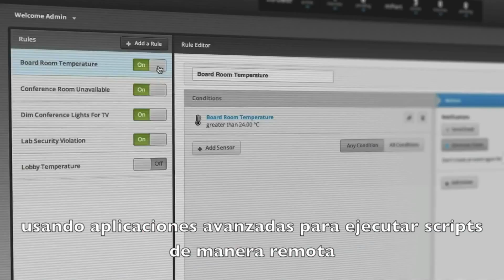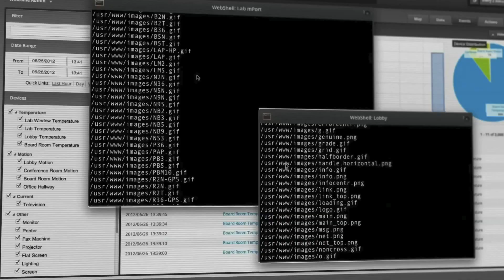mFi Ubiquiti Networks Subtitulado Español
Creacion de zonas controladas por red con uniFi de Ubiquiti